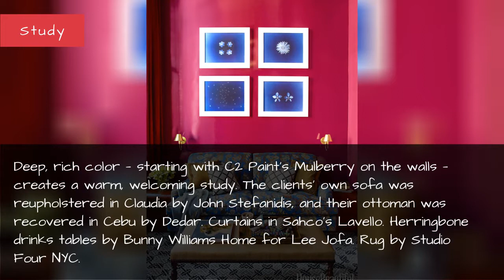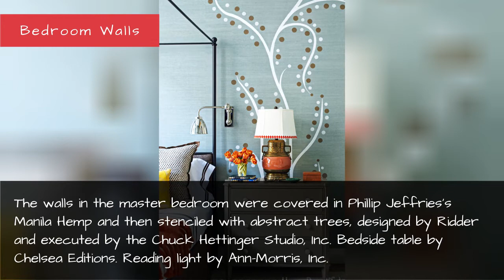Greenwich Village Apartment - Katie Ridder Interior Design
Master of the mix Katie Ridder brings a soaring Greenwich Village duplex down to earth with her signature moves.